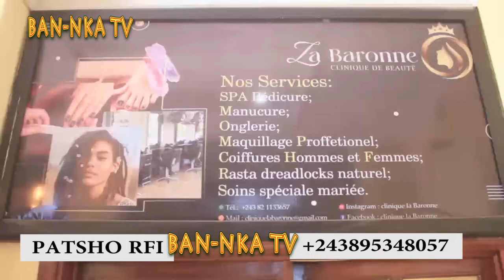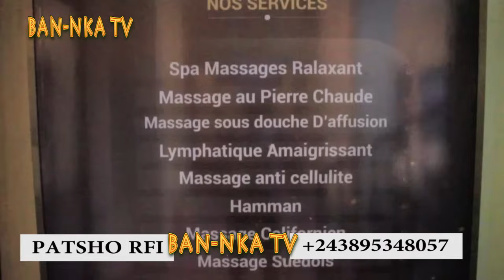INTERNET EZIKI 🔥 JB MPIANA A RATÉ POISON BALUBA BATOMBOKI YOKA LEKI NAYE PATSHORFI AYÉ MABE